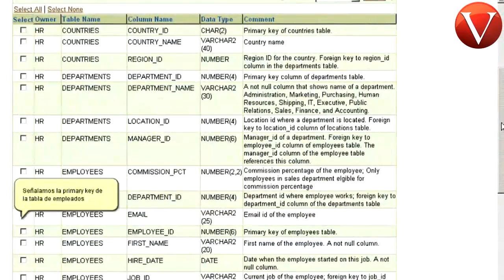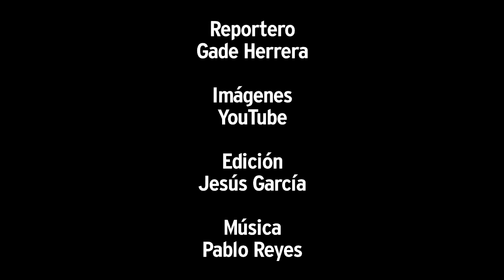Protección de datos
Una alternativa tecnológica conocida como "enmascaramiento de datos" evita la fuga de información mediate su ocultamiento según el tipo de  privilegios que posee cada usuario dentro de una empresa